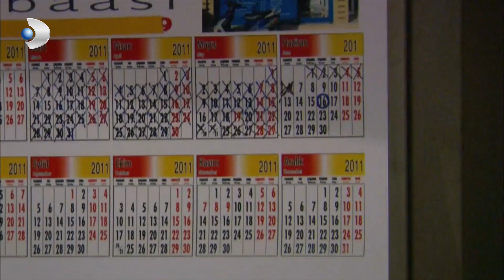Fatmagül Ve Kerim Gelinliği Ailesine Gösterdi! - Fatmagül'ün Suçu Ne? 38.Bölüm